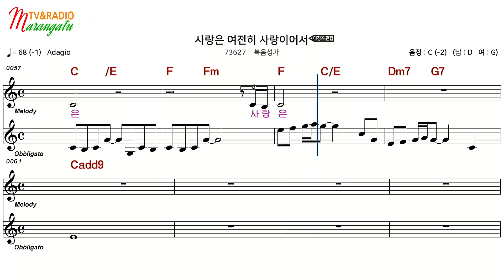[CCM 앰알/복음성가 반주] 사랑은 여전히 사랑이어서